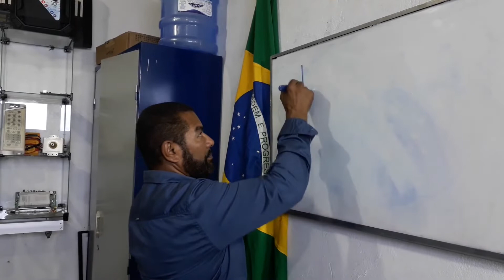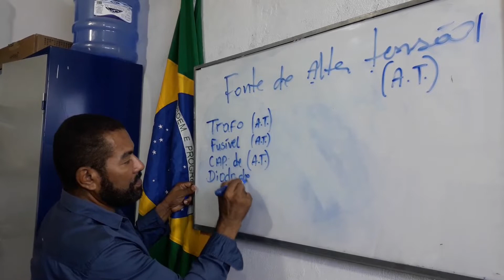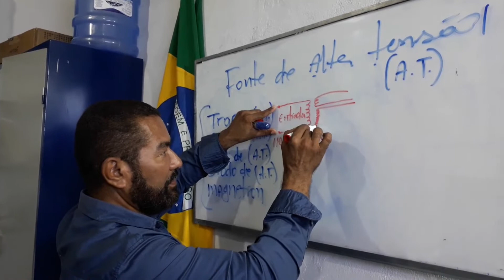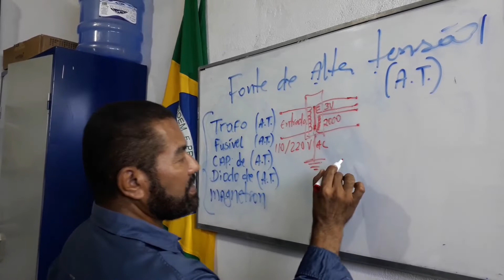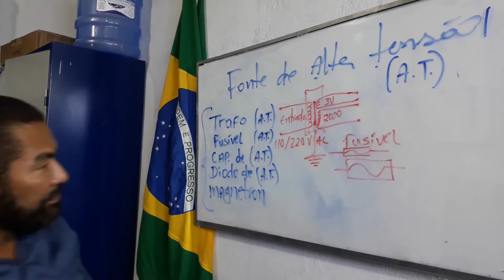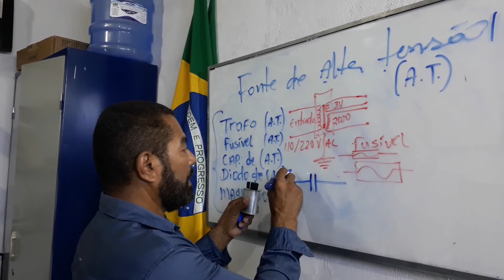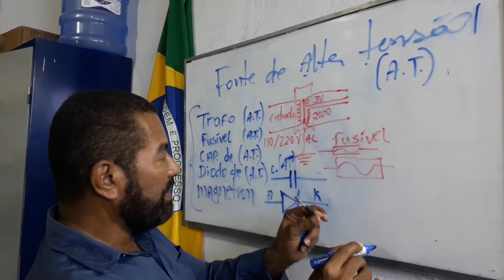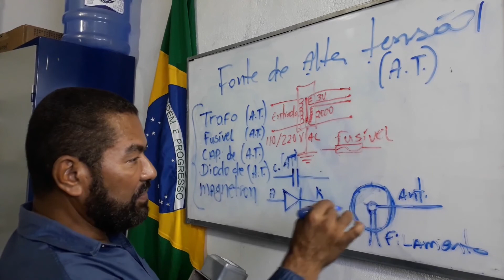Aula 1 S2 parte 1 da Fonte de Alta Tensão - professor Cícero Viana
Essa é a primeira parte de uma aula de Microondas, veja os links abaixo: